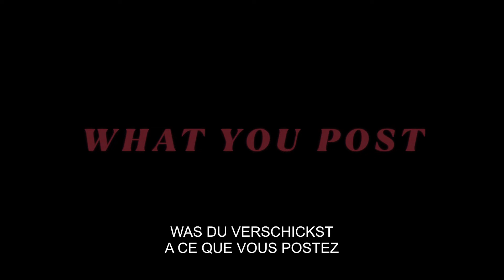KLEINE SCHMUTZIGE BRIEFE (WICKED LITTLE LETTERS) - Trailer OVdf [Schweiz]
Ein Film von Thea Sharrock, mit Olivia Colman und Jessie Buckley.

Die lebhafte Rose Gooding (Jessie Buckley) hat wenig mit der frommen Edith Swan (Olivia Colman) gemeinsam, ausser dass sie Nachbarinnen in der englischen Küstenstadt Littlehampton in den 1920er Jahren sind. Doch eines Tages erhalten Edith und andere in der Stadt anstössige Briefe, gespickt mit gemeinen Beschuldigungen in unflätiger Sprache, und der Verdacht fällt sofort auf Rose. Scotland Yard ermittelt und Rose droht sogar, das Sorgerecht für ihre Tochter zu verlieren. Während die skandalösen Briefe weiterhin die Stadt heimsuchen, ahnt nur die Polizistin Gladys Moss (Anjana Vasan), dass etwas nicht stimmt und Rose möglicherweise doch nicht die Schuldige ist…